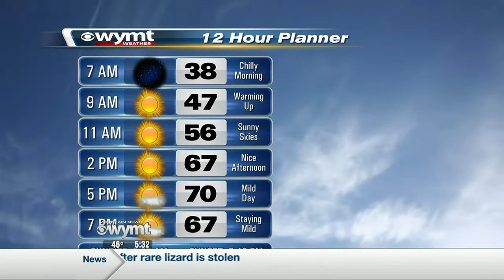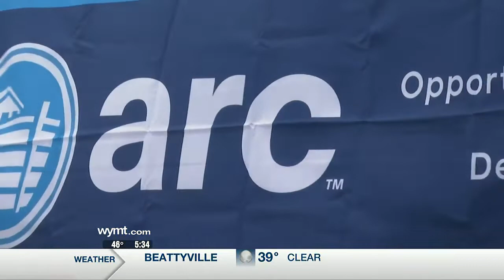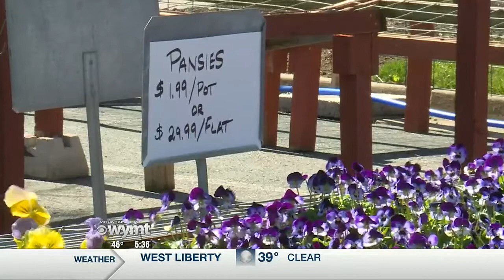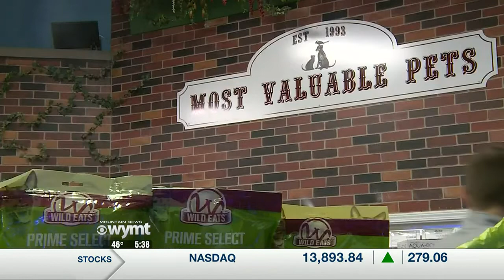Mountain News This Morning Top Stories at 530 March 21st, 2022